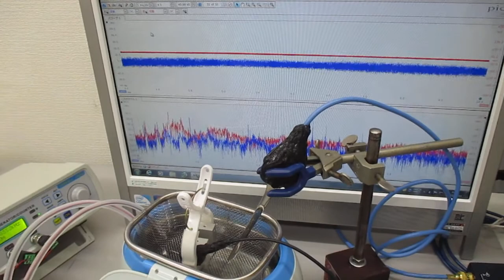メガヘルツの超音波洗浄器実験（音圧測定） ultrasonic-labo